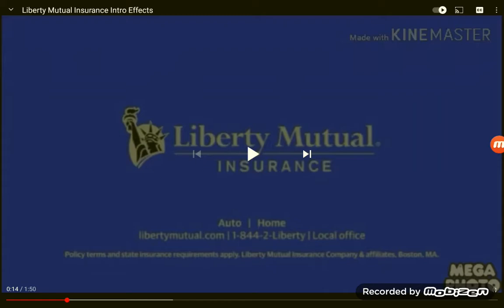Liberty Mutual in G Major 16